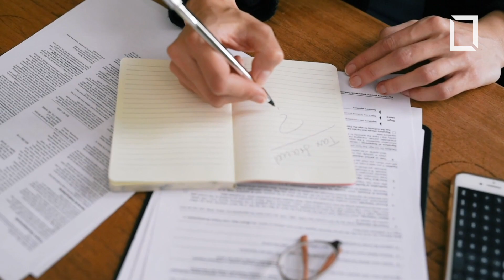May 2021 Monthly catch up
Hold onto your hats, here we are talking about the thrills and spills of tax time with John from Fortis Accounting Partners - All jokes aside, there's some excellent insight here though!